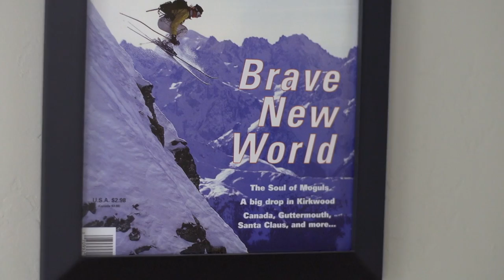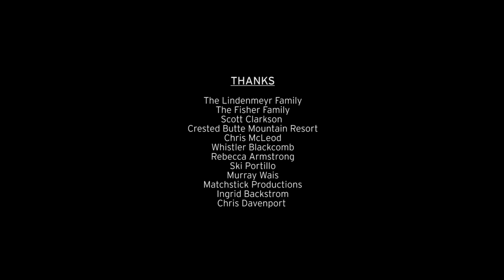Super Mom - Salomon Freeski TV S7 E09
Between 1996 and 2004 Wendy Fisher was the most dominant female Big Mountain Freeskier in the world - then she had kids.
Nearly a decade later, we revisit Wendy to see if she's still got 'it'.

'April Sunlight'
by Sizzlebird
Courtesy of Ot Bird

'By the Water'
by Niklas Aman

'Sun is Up'
by Niklas Aman

'The Prophet Sits in the Sun'
by Daniel J Schmidt
SOCAN

'Comet' (feat. BeuKes)
by Hey Champ